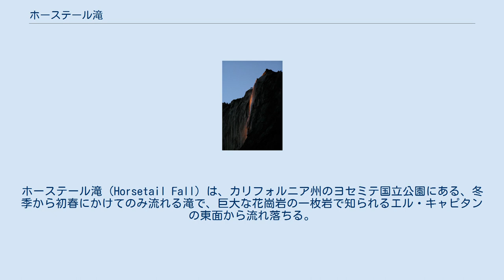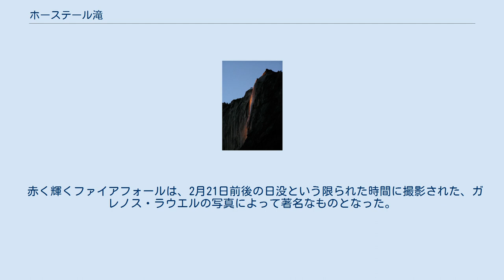ホーステール滝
ホーステール滝（Horsetail Fall）は、カリフォルニア州のヨセミテ国立公園にある、冬季から初春にかけてのみ流れる滝で、巨大な花崗岩の一枚岩で知られるエル・キャピタンの東面から流れ落ちる。
水の流れる2月には、気象条件がよければ、夕日によって照らされた滝がオレンジや赤で輝く。
この自然現象は、近くの展望地「グレイシャーポイント」で以前に行われていた赤熱した石炭ガラを落とした行事にちなみ、しばしば「ファイアフォール（火の滝）」と呼ばれている。
 滝は2本に分かれており、東側がより大きいが、年によっては両方とも小さいこともある。
落差はそれぞれ、東側 470メートル、西側 480メートルあり、ヨセミテで最も高い位置から落ちる。
水はその後合わさり、急な岩の面を150メートルほど下る。
それらも合わせた滝の高さは620メートルから630メートルにおよぶ。
 赤く輝くファイアフォールは、2月21日前後の日没という限られた時間に撮影された、ガレノス・ラウエルの写真によって著名なものとなった。
エル・キャピタン東方のヨセミテ渓谷から延びる北側道路上の近くの空き地が格好の撮影場所となっている。